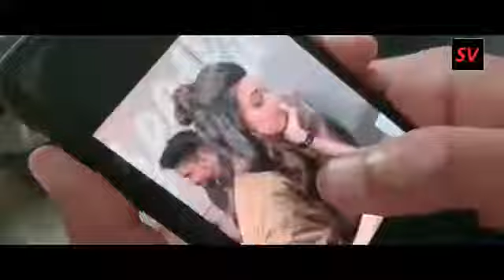Super music and video